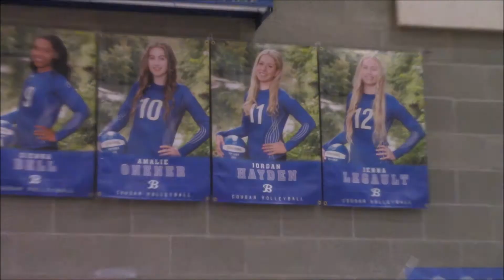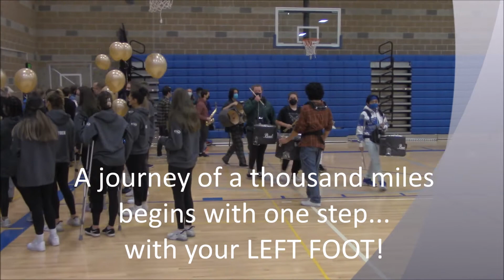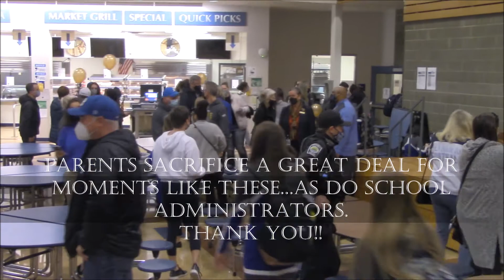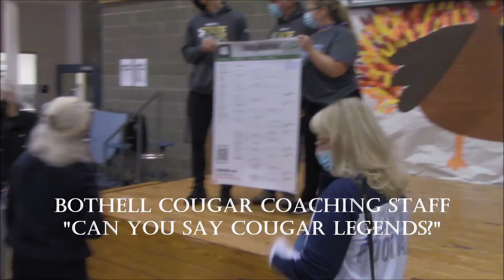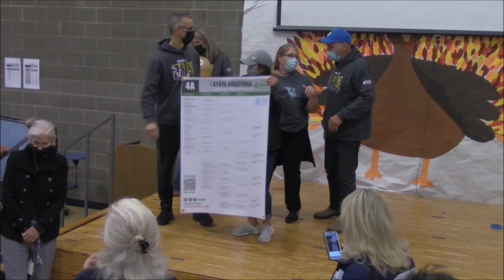Bothell Cougars Volleyball "Championship Points" to State Title 2021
Classic moments of the Bothell Cougars (WA) 2021 State Championship Run to the title, and post season celebrations.